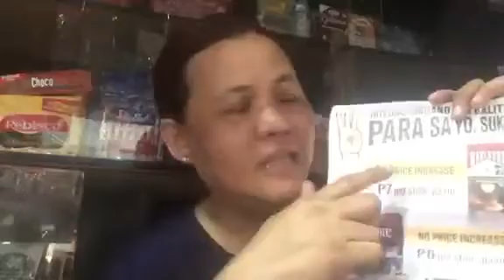Nag-price Increase na ba Ako sa PMFTC?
Nagtaas na nga ba ang presyo ng sigarilyo?